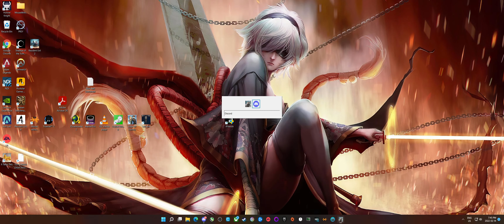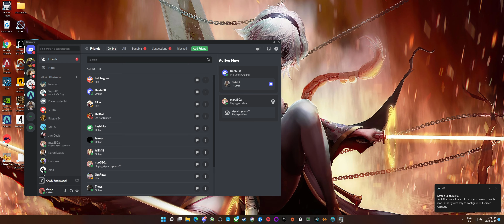CRYSIS REMASTERED FULL CAMPAIGN DELTA MAXED SETTINGS MODE ULTRAWIDE 3440x 1440p 4k PART 2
Hago stream en youtube en paralelo a 3440x1440  ultra wide 60fps en para que aproveches al maximo la pantalla de tu celular tv o pc en
juego apex, battlefield 2042 y halo
dpi 1600
apex sens 1.2
overwatch 4
AD sense 1.0
mousepad skypad 3.0
mouse razer orochi
Siganme en tiktok y twitter para que vean clips con buenas jugaditas